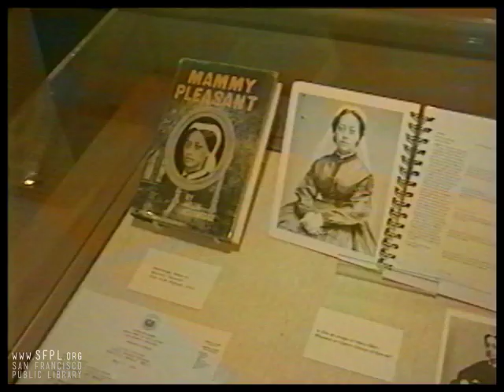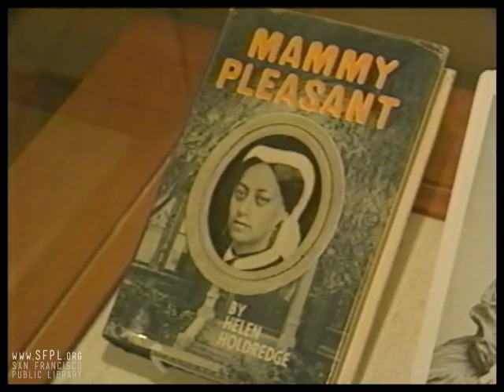2005 Mary Ellen Pleasant at the San Francisco Public Library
February 10, 2005. Susan Siravo of NBC11 reports on the life and civil rights work of Mary Ellen Pleasant as seen in an exhibition at the San Francisco Public Library. Features comments by Elaine Katzenberger of City Lights Books and librarian Greg Kelly. Check out the library's calendar of upcoming events